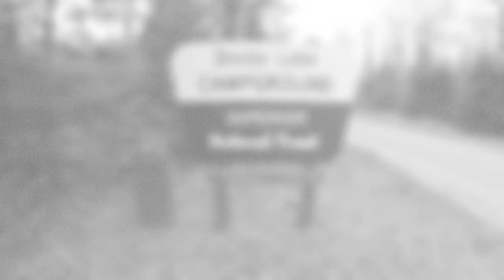Divide Lake 2021